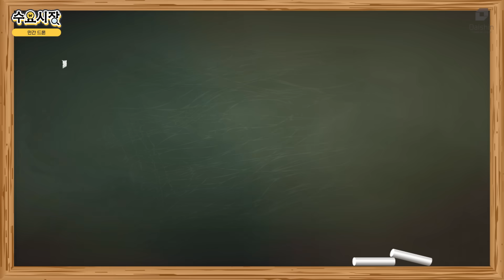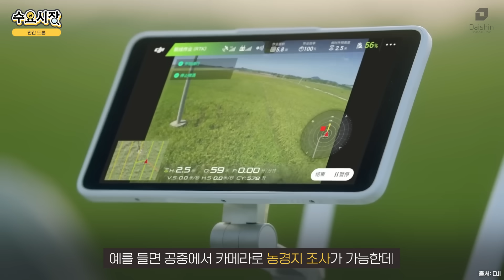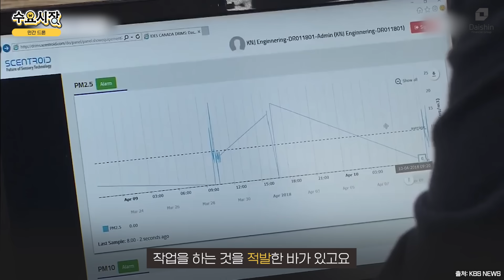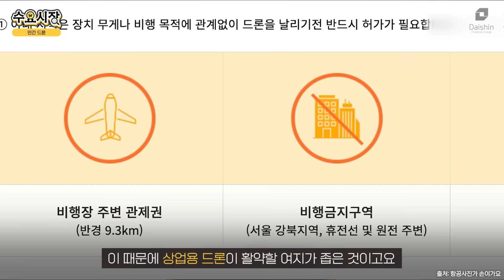망했어요... 아마존이 대실패한 '드론 배달', 이거 왜 안되는 걸까?ㅣ수요시장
지금으로부터 10년 전, 아마존의 베조스가
드론 배송 서비스를 활성화하겠다고 선언했는데,
결과는 처참했습니다.

그 이유가 뭔지, 그리고 사람들은 왜 드론에 투자하는지
오늘 수요시장에서 알려드리겠습니다.

0:00 드론은 정말 쓸모가 없을까?
0:58 처참했던 아마존의 드론 배송 사업
1:44 그렇다면 왜 실패한 걸까?
2:43 드론 배송에 규제가 너무 많은 이유
3:18 현재 드론 배송의 조건은...?
4:12 드론이 사용되는 다른 분야들
5:18 실제 성장 가능성이 큰 드론 시장
6:00 해결되어야 할 숙제들